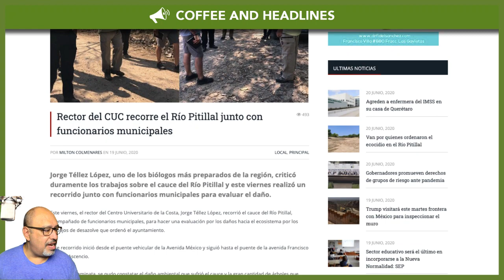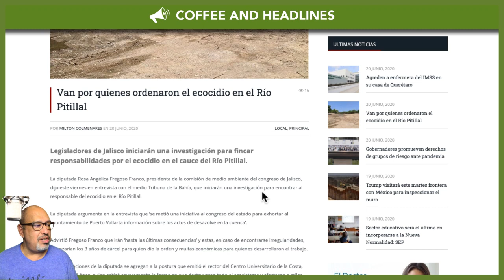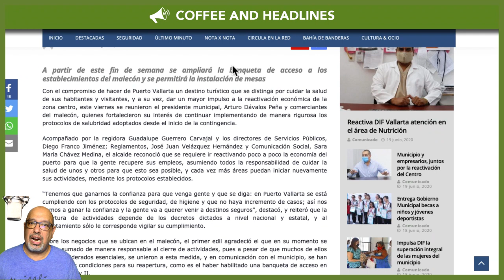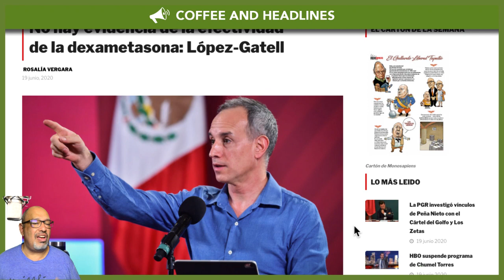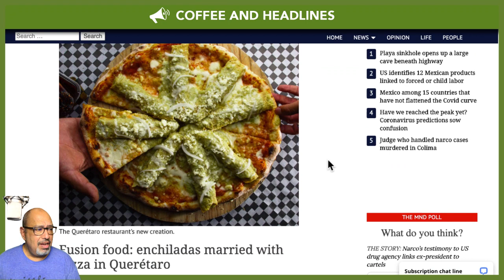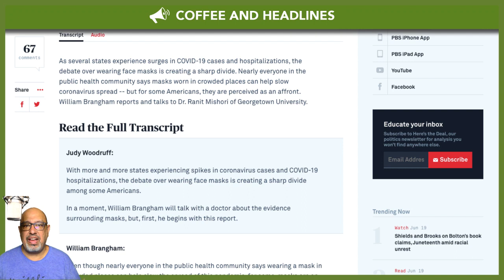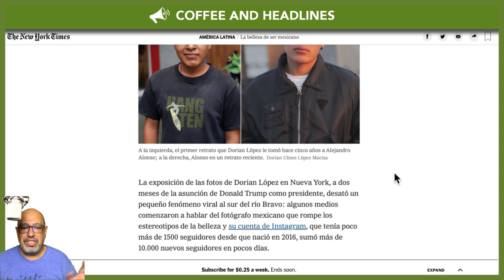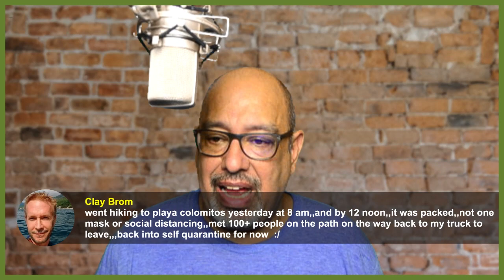Puerto Vallarta Coffee & Headlines • June 20, 2020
Headlines and stories for Puerto Vallarta’s English-speaking community!

Coffee and Headlines is streamed live every day at 10:30 am local time on Facebook, and also available on YouTube shortly thereafter. Coffee and Headlines is made possible by subscribers and contributors just like you. Thank you for your continued support!

From Today’s broadcast:

HEADLINES

Guadalajara University, Puerto Vallarta Campus RectorJorge Téllez, a renowned biologist criticized the work executed by the municipality to strip a considerable number of trees and vegetation from the Río Pitillal:

Municipality vows to make future decisions regarding the Río Pitillal in conjunction with Guadalajara University specialists:

News of the Río Pitillal clearing reached Guadalajara, where members of the state-wide environment commission will launch an investigation:

That said, restaurants along the Malecón can return to serving clients outdoors in front of their establishments, beginning this weekend:

Sports fans were not so lucky. Public spaces to practice sports continue closed in the city until further notice:

No strong evidence yet that dexamethazone is effective against Covid-19, says Hugo López Gatell:

LEISURE

Meet Rafa Esparza, whose beautiful portraits of Mexican men and women made it to the Whitney Museum: